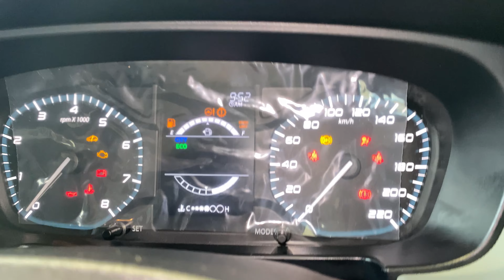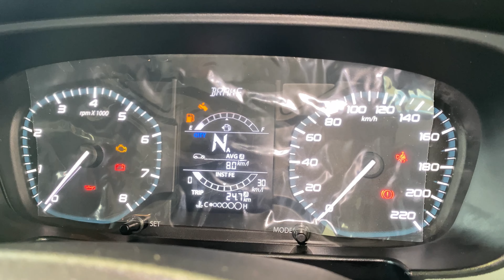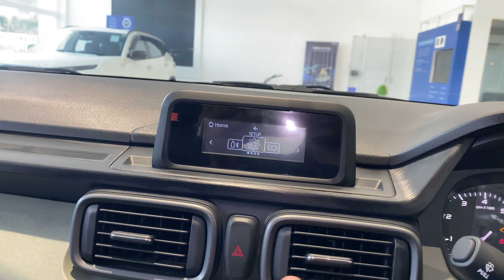TATA PUNCH CAMO EDITION ADVENTURE AMT || PHASE 2 || FULL DETAILED VIDEO || CARINTRO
* Hey Friend's Welcome to your youtube channel. CAR INTRO

* In this video ( I will tell you in this video about TATA PUNCH CAMO EDITION ADVENTURE AMT || PHASE 2 || FULL DETAILED VIDEO || CARINTRO

* YOUTUBE CHANNEL - CAR INTRO (RAHUL SHARMA )

*SPECIAL NOTE :- IF YOU ALSO WANT YOUR VIDEO TO BE SHOT THEN CONTACT THIS GMAIL.

* Small Tripod

THANKYOU